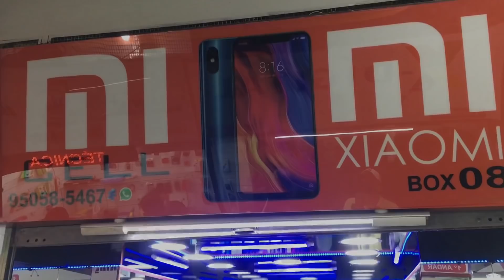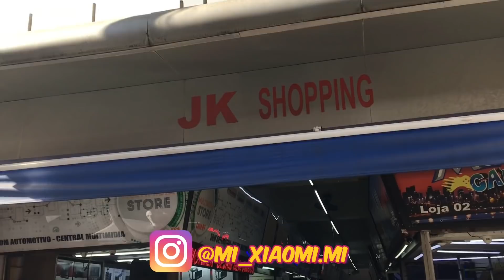Celulares Xiaomi Mega promoção Lançamentos e muito mais na Santa Ifigênia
Contado das Camisetas Mega Top (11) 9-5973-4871
Instagram Aprenda a Importa do Paraguai Legalmente

Curso Pizzaiolo